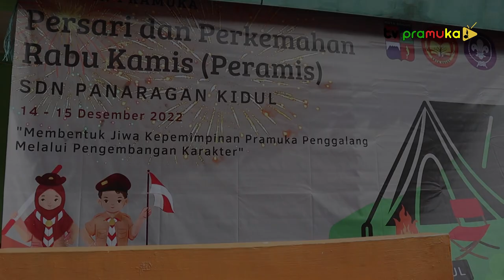[SekilasPramuka] Edisi Kamis 22 Desember 2022 - Persari & Peramis Sdn Panaragan Kidul